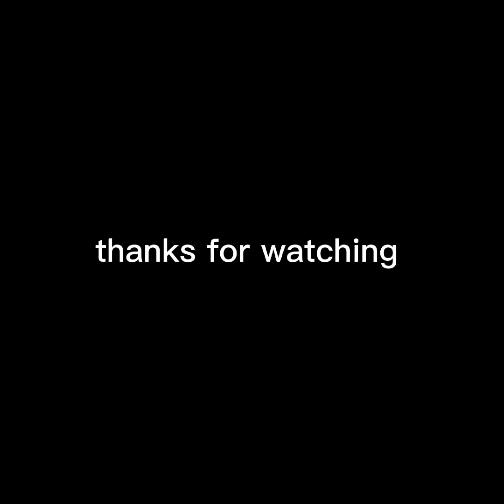tinolang Paa ng Manok sa Pechay Baguio